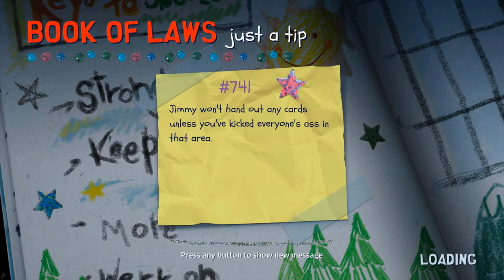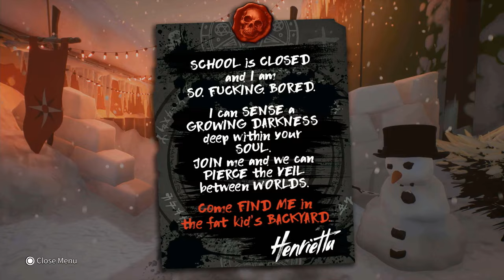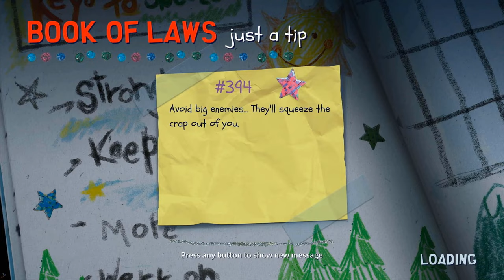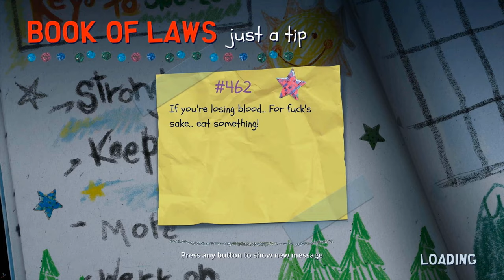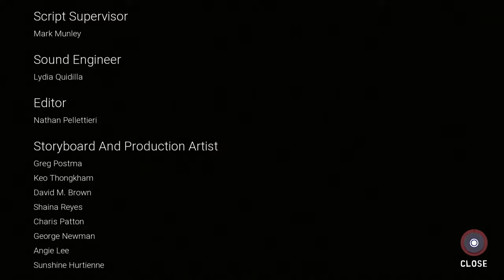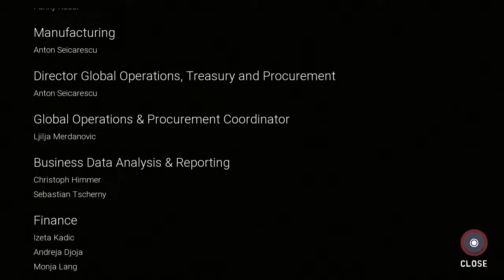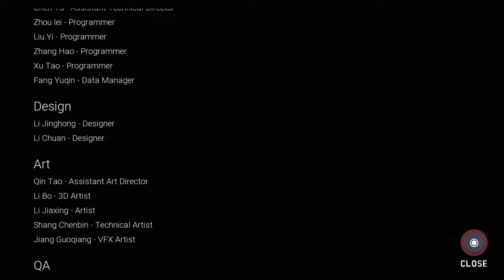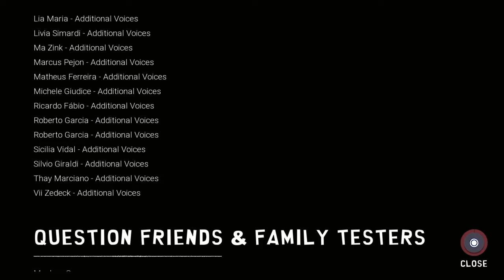South Park: Snow Day FULL GAME (PS5) No Commentary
In this edited walkthrough, I play through South Park: Snow Day for PS5, Full Game & Longplay. Showing the player  how to complete all missions and objectives in Normal and play through the full game. Played, recorded and edited (removed loadings, mistakes, etc) by myself with OBS to make my own original walkthrough

Join Cartman, Stan, Kyle and Kenny, in three-dimensional glory, to celebrate the most magical day in any young child's life - a snow day!

Grab up to three friends and battle your way through the snow-piled streets of South Park on a quest to save the world and enjoy a day without school.